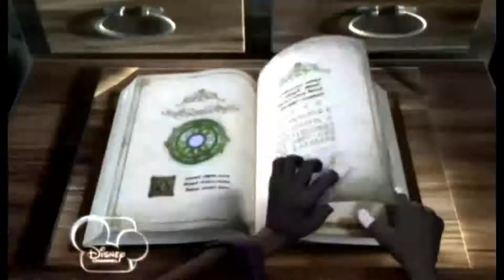Sofia The First: Once Upon A Princess (Second Part)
Disney-Sofia the First: Once Upon a Princess (2012)
(Second Part)

Ar Date: 19 Nov 2012

summary: Sofia, is a little girl with a commoner's background until her mom marries the King and suddenly she is royalty. With the help of the three fairies in charge of the Royal Training Academy, Sofia learns that looking like a princess isn't all that hard but behaving like one must come from the heart.

Cast:

Ariel Winter ... Sofia (voice)

Darcy Rose Byrnes ... Amber (voice)

Sara Ramirez ... Queen Miranda (voice)

Jennifer Hale ... Cinderella (voice)

Elsie Kate Fisher ... Huntsman's Daughter (voice)

Jess Harnell ... Cedric (voice)

Wayne Brady ... Clover (voice)

Tress MacNeille ... Merryweather (voice)

Ashley Eckstein ... Mia the Bluebird (voice)

Coco Grayson ... Princess Hildegard (voice)

Tim Gunn ... Baileywick (voice)

Travis Willingham ... King Roland II (voice)

Russi Taylor ... Fauna (voice)

Harley Graham ... Princess Clio

Laura Dickinson ... Additional Voices (voice)